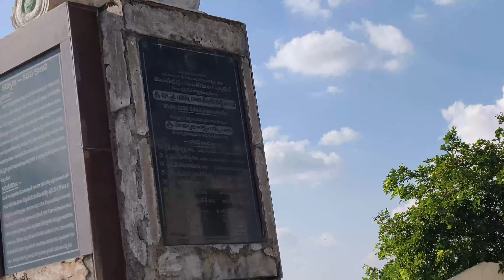రెండో వైపు డ్యాం అందాలు || Damn beauties on the other side